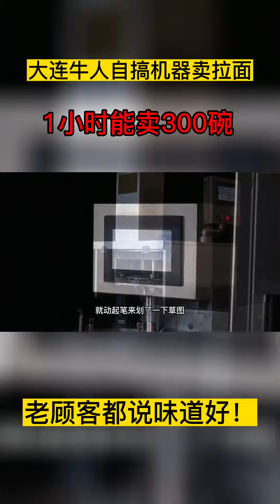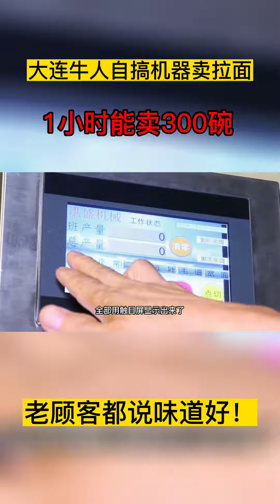牛人自创机器卖拉面，一小时能卖300碗，老顾客吃了都说味道不错